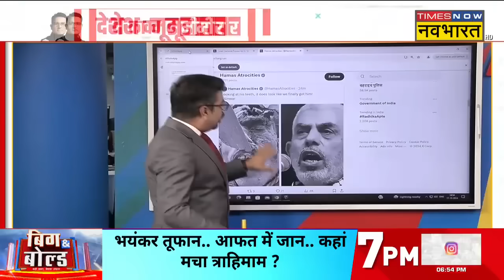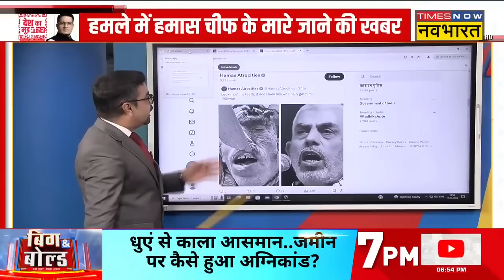Iran Vs Hamas: Israeli अटैक में मारा गया Hamas चीफ Yahya Sinwar ? | World Hindi News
Breaking News: इजराइली सेना ने अबतक का (Hamas Chief Yahya Sinwar Dead News) सबसे बड़ा हमला किया है. दरअसल हमास चीफ की मारे जाने की खबर है. देखिए पूरी खबर...